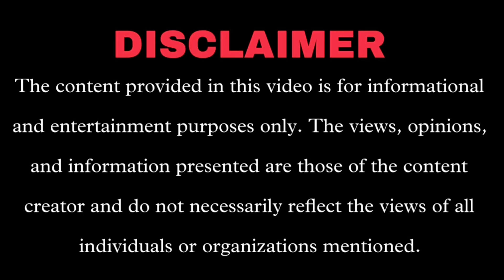हां मैं एक्टर बनना चाहता हूं || Han Main Actor Banna Chahta Hu || BY :- Divyanshu Singh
"DK FUN" Presenting a Short video on actor . Actor have to play many types of role or different types of character in movei as well as in daily life also.

LINES WRITTEN & PERFORMED BY :-
                                                DIVYANSHU SINGH